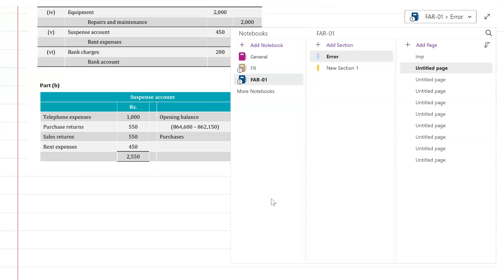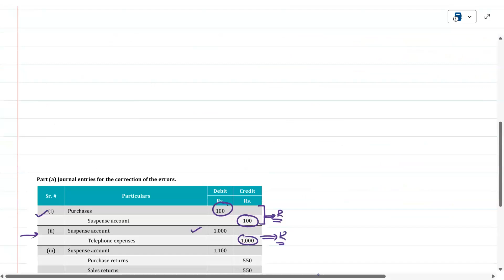Correction of Errors Past Paper 4